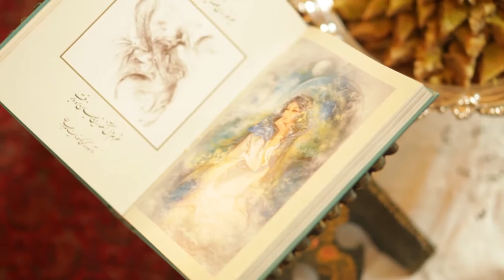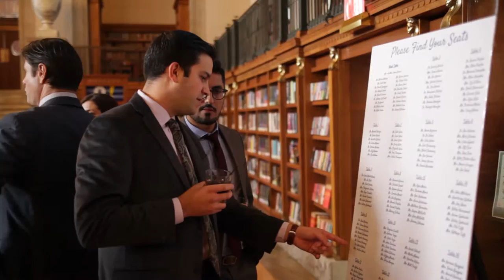The Wedding of Kevin & Emily Karimi